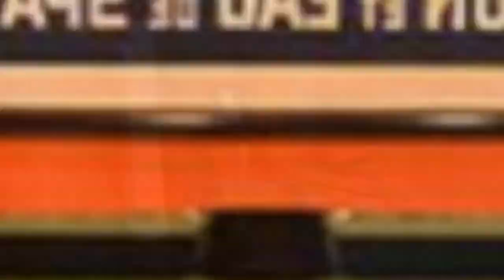75 Beautiful Basement With Black Walls And Orange Walls Design Ideas #43 🖤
0:00 - Intro
0:00:12 -  #1
0:00:17 -  #2
0:00:22 -  #3
0:00:27 -  #4
0:00:32 -  #5
0:00:37 -  #6
0:00:42 -  #7
0:00:47 -  #8
0:00:52 -  #9
0:00:57 -  #10
0:01:02 -  #11
0:01:08 -  #12
0:01:14 -  #13
0:01:20 -  #14
0:01:26 -  #15
0:01:32 -  #16
0:01:38 -  #17
0:01:44 -  #18
0:01:50 -  #19
0:01:56 -  #20
0:02:02 -  #21
0:02:09 -  #22
0:02:16 -  #23
0:02:23 -  #24
0:02:30 -  #25
0:02:37 -  #26
0:02:44 -  #27
0:02:51 -  #28
0:02:58 -  #29
0:03:05 -  #30
0:03:12 -  #31
0:03:19 -  #32
0:03:26 -  #33
0:03:33 -  #34
0:03:40 -  #35
0:03:47 -  #36
0:03:54 -  #37
0:04:01 -  #38
0:04:08 -  #39
0:04:15 -  #40
0:04:22 -  #41
0:04:29 -  #42
0:04:36 -  #43
0:04:43 -  #44
0:04:50 -  #45
0:04:57 -  #46
0:05:04 -  #47
0:05:11 -  #48
0:05:18 -  #49
0:05:25 -  #50
0:05:32 -  #51
0:05:40 -  #52
0:05:48 -  #53
0:05:56 -  #54
0:06:04 -  #55
0:06:12 -  #56
0:06:20 -  #57
0:06:28 -  #58
0:06:36 -  #59
0:06:44 -  #60
0:06:52 -  #61
0:07:00 -  #62
0:07:08 -  #63
0:07:16 -  #64
0:07:24 -  #65
0:07:32 -  #66
0:07:39 -  #67
0:07:46 -  #68
0:07:53 -  #69
0:08:00 -  #70
0:08:07 -  #71
0:08:14 -  #72
0:08:21 -  #73
0:08:28 -  #74
0:08:35 -  #75